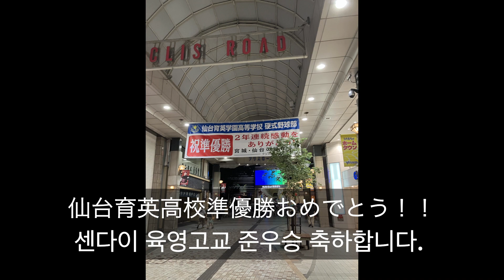20230824 磯丸水産、UFOキャッチャー、仙台育英準優勝//이소마루수산, 인형뽑기, 센다이육영 준우승